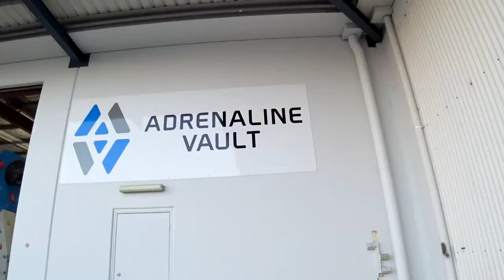Perth Bouldering | Adrenaline Vault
First post, show me some love!

Adrenaline Vault
72 Robinson Ave, Belmont WA 6104
Great facility, caters to people of all skill levels.